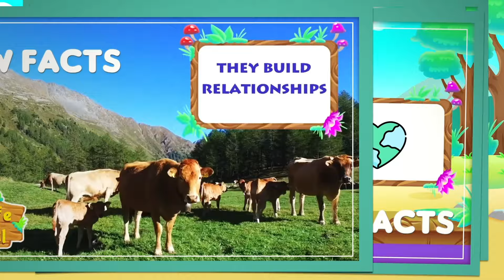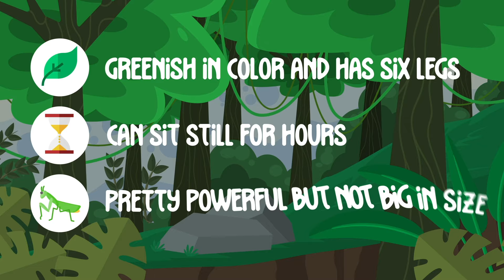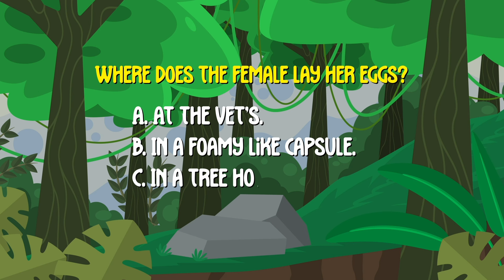Praying Mantis Facts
Learn fun facts about the Praying Mantis with Wildlife Crystal & Kaia the Koala

Today’s episode, Wildlife Crystal and Kaia the Kola teach fun facts about the Praying Mantis !

You will learn about puppies, what Praying Mantis eat, about Praying Mantis habitat, and much more!

▬▬▬▬▬▬▬▬▬▬ Video Highlights ▬▬▬▬▬▬▬▬▬▬
00:00 RACCOONS EPISODE